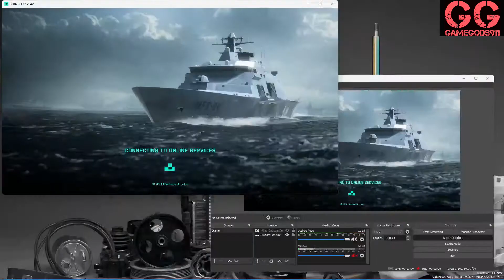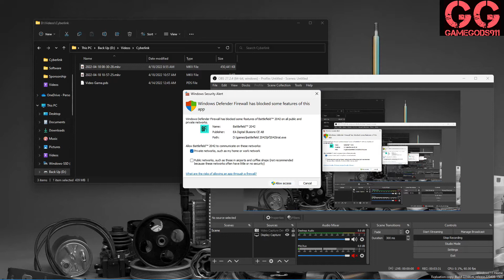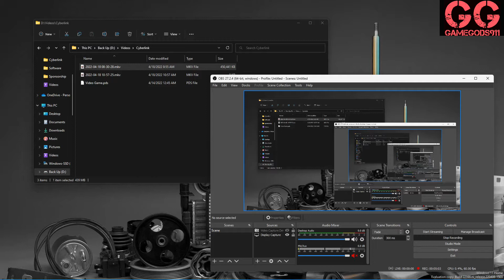Battlefield 2042 Gameplay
Gameplay
Similar to its predecessors, Battlefield 2042 is a multiplayer-focused first-person shooter. As the game is set in the near future, it features futuristic weapons and gadgets like deployable turrets and drones, as well as vehicles that players can commandeer. Players can request a vehicle air-drop to any location. The game introduced a "Plus" system which allows players to customize their weapons on the spot. The class system was significantly overhauled. Players can assume control of a specialist who falls under the four traditional Battlefield gameplay classes of Assault, Engineer, Medic, and Recon. These characters can wield all the weapons and gadgets that a player has unlocked. Each operator has their own unique skills and gadgets. For instance, one of the specialists, Emma "Sundance" Rosier, is equipped with a wingsuit, while another, Maria Falck, is equipped with a healing pistol. Levolution and destructive environments from Battlefield 4 return in Battlefield 2042, and extreme weather effects such as tornadoes and sandstorms may affect gameplay.[4] The game featured seven maps at launch.

The game has three main gameplay modes. "All-Out Warfare" encompasses "Breakthrough" and "Conquest", two staple modes of the series. In Conquest, two teams combat against each other to capture control points; once all control points in a sector are captured, the team controls said sector. In Breakthrough, one team must try to capture another team's control points, while another team must defend them. Both modes can be played with and against AI-controlled players. The Microsoft Windows, PlayStation 5, and Xbox Series X/S versions support matches with up to 128 players, whereas the PlayStation 4 and Xbox One versions support up to 64 players. For the first time in the series, Battlefield 2042 features support for cross-platform play with the Microsoft Windows, PlayStation 5, and Xbox Series X/S versions. While the PlayStation 4 and Xbox One versions also support the feature, it is restricted to only players on the two aforementioned platforms.

The second main mode included in the game is a community-driven platform called Battlefield Portal. Portal allows players to create customized multiplayer modes and features select maps from past Battlefield games. In addition, players can modify core gameplay elements such as health, weapon loadouts, and movement through a web-based scripting application.

The third mode is a cooperative multiplayer mode called Hazard Zone. In this mode, players are divided into teams, and they must compete with each other to retrieve and extract data drives from the debris of fallen satellites. These data drives are guarded by enemy combatants controlled by AI-controlled players. Players earn "dark market credits" after successfully extracting a data drive. These credits can be spent on purchasing new weapons and upgrades in this mode